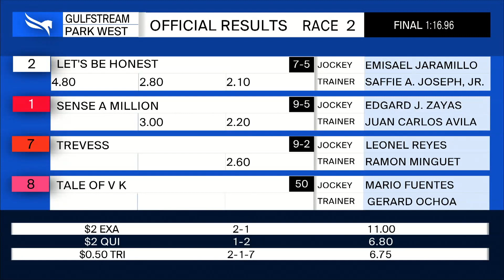Gulfstream Park West November 25, 2020 Race 2